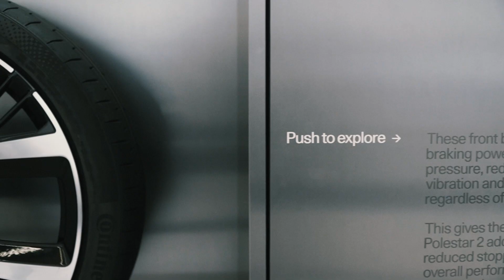Filming At Polestar Bicester Heritage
I got an opportunity to get up close and personal with the @PolestarCars 1 & 2 at their Bicester Heritage site. It was a pretty calm environment kept to a minimum which made the cars themselves stand out! These pleasing aesthetics made it so satisfying to film. Hope you guys enjoy!